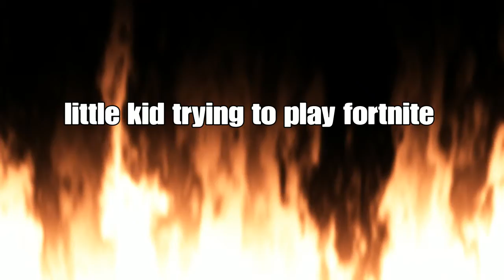Kid trying to play fortnite